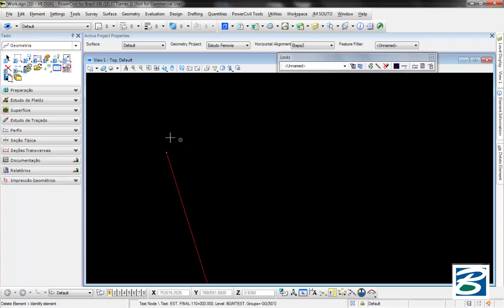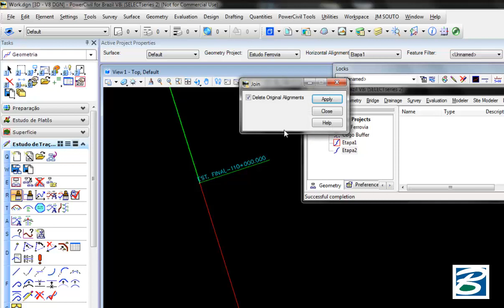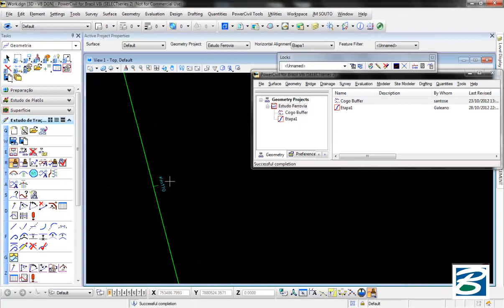PCBR SS2 - Join Alignments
Dica PowerCivil for Brasil SELECTseries 2